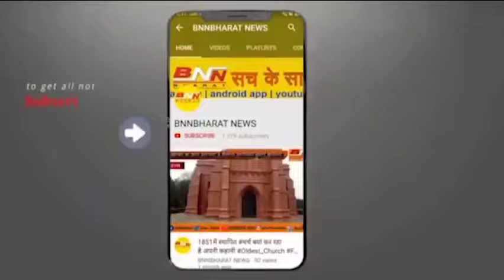RJD के 25 साल पूरे Lalu Yadav ने कार्यकर्ताओं में भरा जोश देखिए!